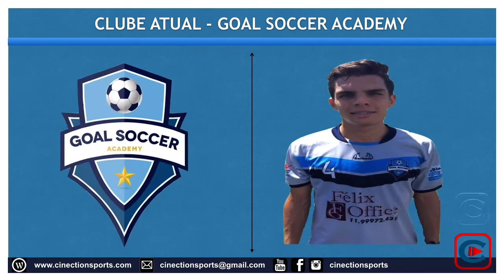📀 DVD Lucas Perroni 2001 - Zagueiro/Defender - Lateral/Full Back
📀 DVD Lucas Perroni - Zagueiro/Defender - Lateral/Full Back
👤 Lucas Perroni Mendes Pereira - 2001
⚽ Zagueiro/Defender - Lateral/Full Back
✔ Clube Atual: Goal Soccer Academy
🎥 DVD Edição do Atleta
📅 Data Publicação: 14/10/2018
⚙    Realização: Cinection Sports
⭐ Cinection Sports ⭐
⭐ Vídeos Esportivos e Análise de Desempenho ⭐

👍TECNOLOGIA UTILIZADA PELA SELEÇÃO BRASILEIRA.

Atendemos Clubes, Escolas, Empresários e Atletas.
Profissional, Categoria de Base, Escolinhas e Futebol Amador.
Todos os Esportes!

👉 Fale com o Especialista!
🔥 🔥 FAÇA SEU VÍDEO DOS MELHORES MOMENTOS!!!